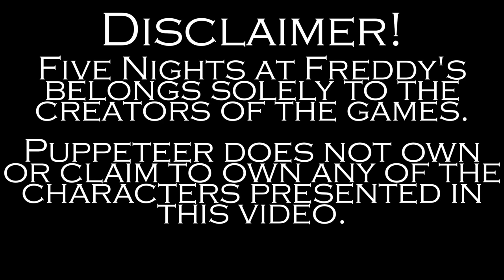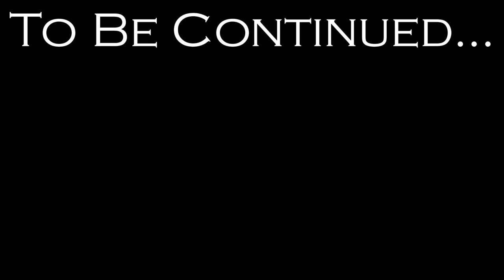NOPE - Cassidy Plays Into the Pit //Part 3//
Art & Editing - @theobsessivepuppeteer

Game - Five Nights at Freddy's Into the Pit

Well this video was a little longer than usual but whatever :)

Cassidy suffers and shit

Unfortunately, I couldn't open capcut to get a screenshot for the thumbnail, so you just get the dentist's POV of Chica instead